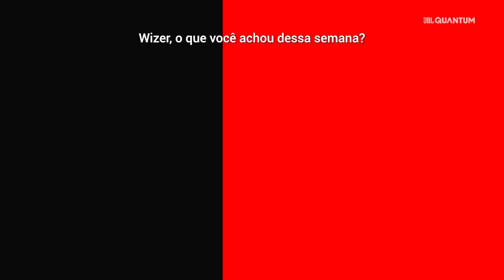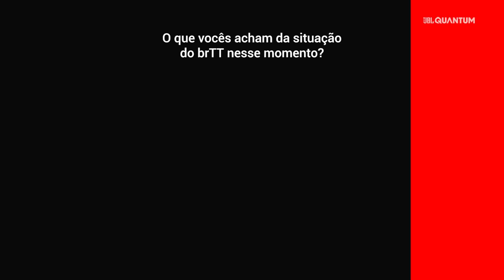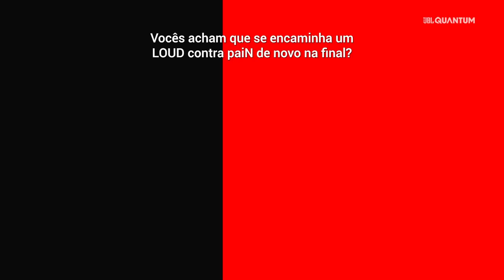TITAN AINDA ESTÁ COM RAIVA? - PAIN RESPONDE ESPECIAL BY JBL QUANTUM | EP04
Mais um 2x0 pra conta no CBLOL? ✅ CHECK ✅
Novo microfone JBL QUANTUM STREAM STUDIO no programa? ✅ CHECK ✅
paiN Responde especial? ✅ CHECK ✅

Se prepara aí que o episódio de hoje traz um bate-papo insano com o Kami e o time sobre como foi trazer mais um combo de vitórias no final de semana com uma pool completamente nova do nosso Jungle Cariok!

Afinal, vamos ter a mesma final mais uma vez em Belo Horizonte? Como o time está se preparando para a super semana?

Só bora descobrir! Dedo no play! 📺

2º Split CBLOL 2024

RODADA 7
🆚 KABUM

RODADA 8
🆚 INTZ